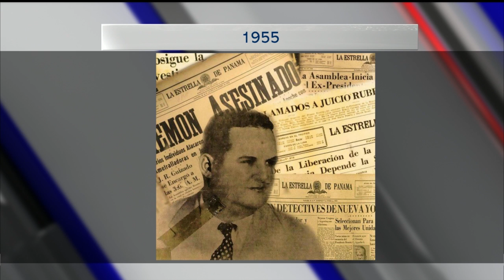Efemérides del 29 de Marzo 2019 por Fernando Correa